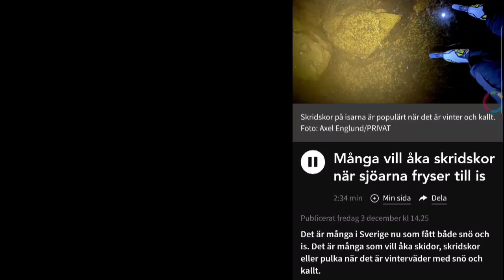Ett ord med snabb fakta / 2